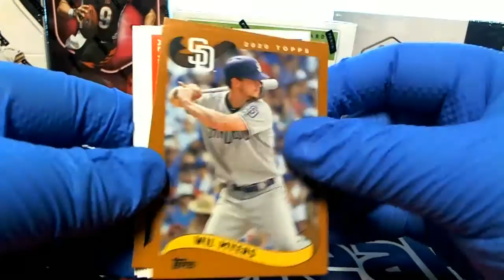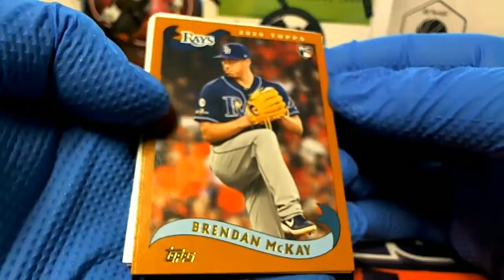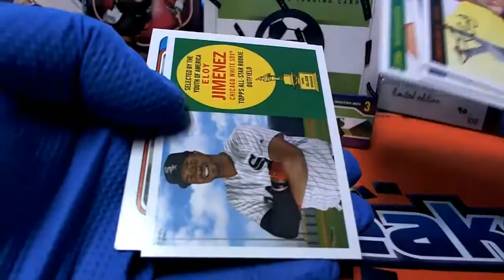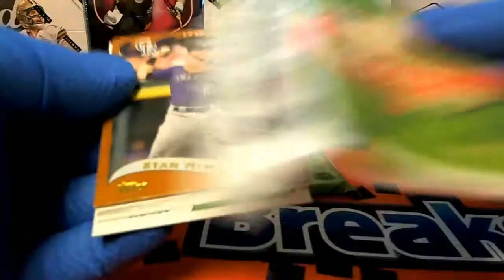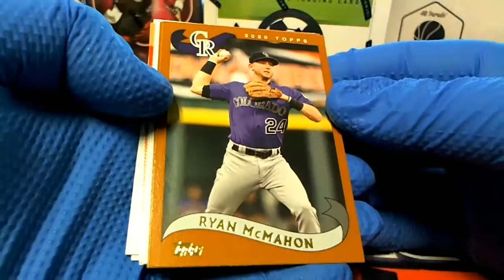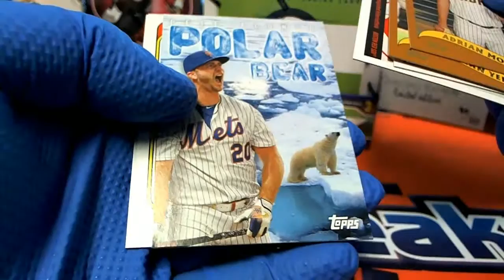2020 Topps Archives Baseball Hobby 4 PACK RIPS FOR JUSTIN B